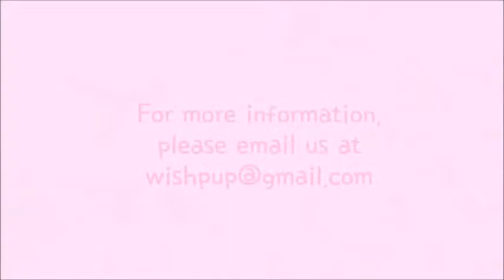Baby Gigi - Micro Teacup Maltese Puppy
BGM credit - Linus Blanket - Don't call it puppy love